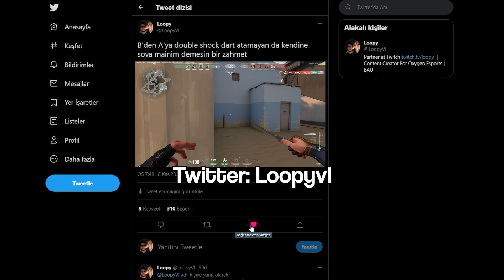A*INA KODUMUN OKÇUSU (Valorant Montage)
Şarkı

BATUFLEX - DUNYA HAIN